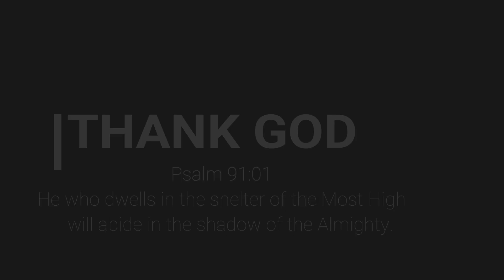Rava Idli🍽✨ | Healthy and Delicious | Blessy Roy's Creative World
Hello everyone,
This video shows how to make healthy and delicious Rava Idli. Hope you liked the video.

1 cup of Roasted Rava
1 piece of Grated Carrot
1 tbsp of Mustard seed
1 tbsp of Cumin seeds
2 tbsp of Urid Dal
Peanuts as required
1 no of green chili
1 pc of ginger
Curry Leaves little chopped
Coriander leaves little chopped
Half a cup of Curd